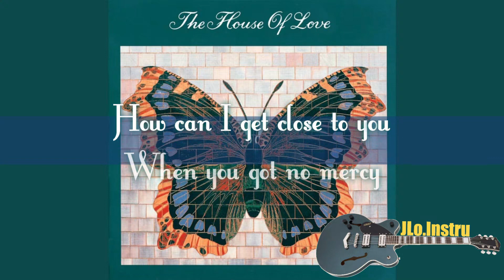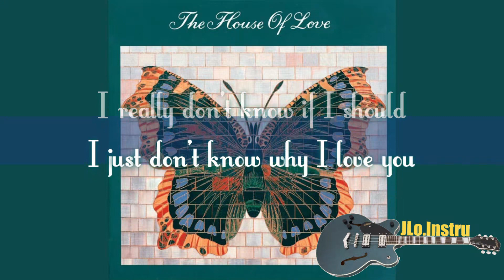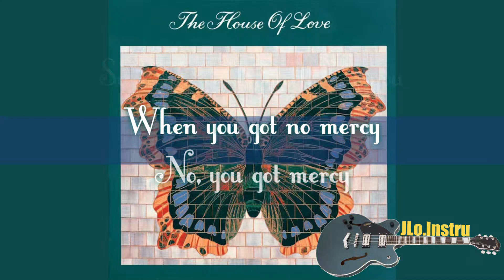I Don't Know Why I Love You - The House Of Love - Karaoke - Instrumental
The House Of Love - I Don't Know Why I Love You- Karaoke - Instrumental